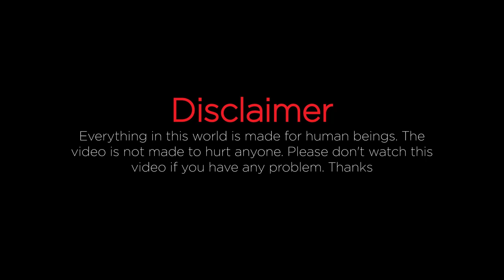Fastest Big Cow Full Leg Amazing Cutting Skills।। Cutting Bro